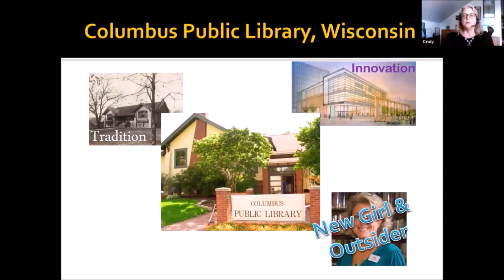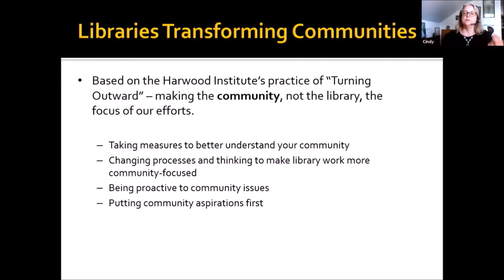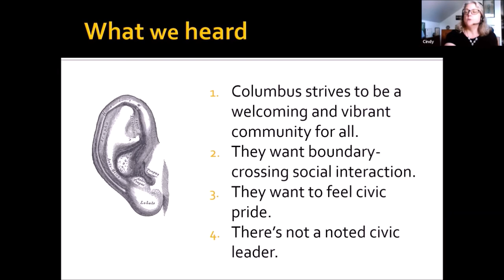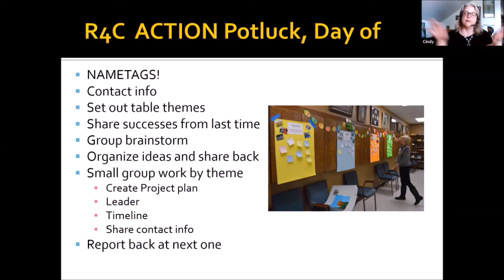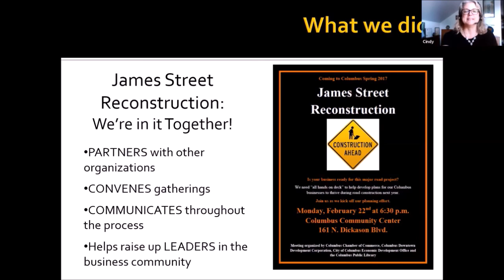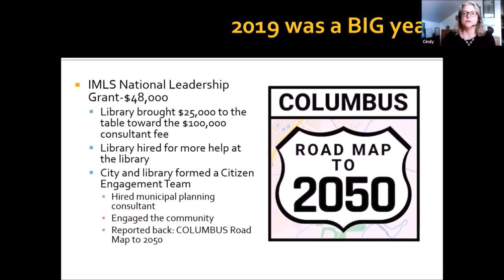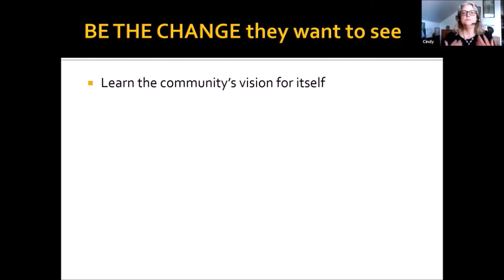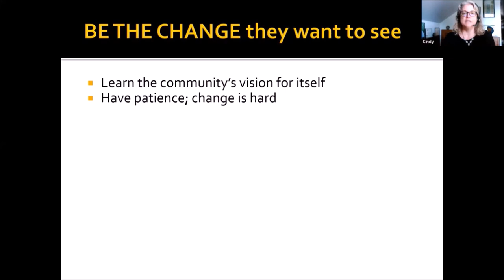SRLC Presents: From Potluck to Projects to Planning - Cindy Fesemyer